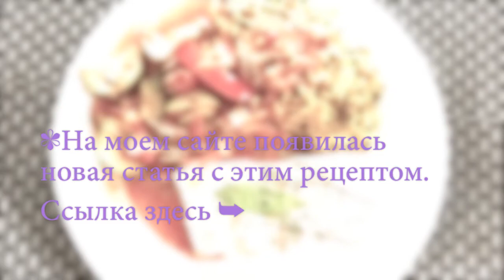Vlog: Новости & Прогулка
Я всех приветсвую на своем канале "une femme est une femme".